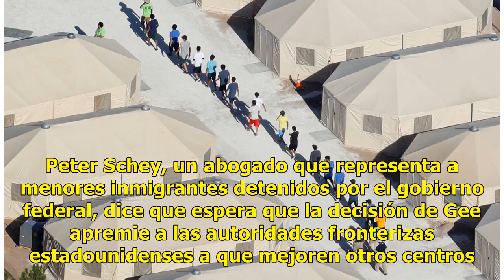Jueza nombrará supervisor que evalúe condiciones de niños migrantes en Texas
Una jueza federal en Los Ángeles anunció que nombrará a un supervisor independiente para que evalué las condiciones en las que los niños migrantes son alojados en instalaciones fronterizas de Texas, tras una serie de reportes de que reciben alimentos echados a perder, agua insuficiente y que los rec...